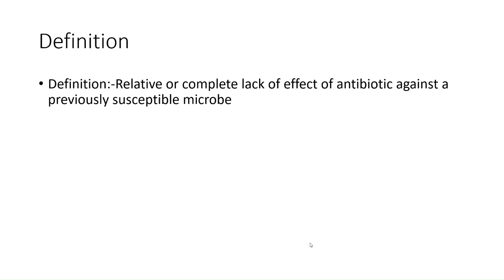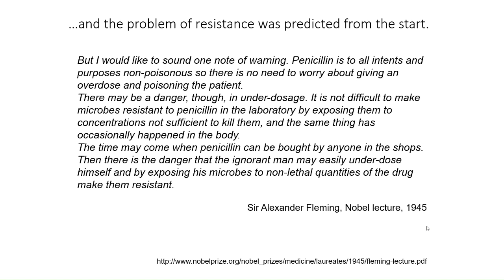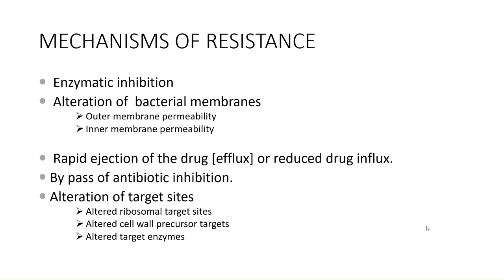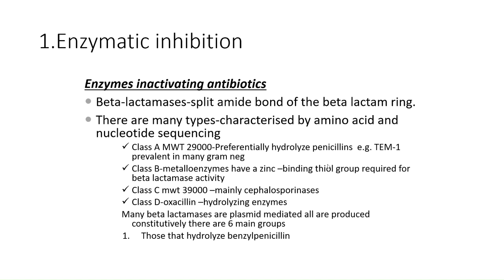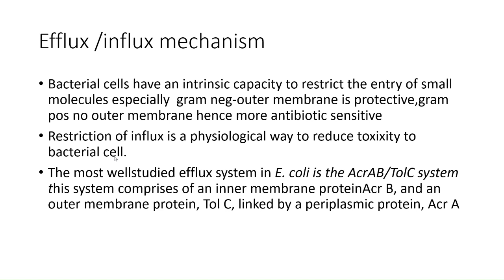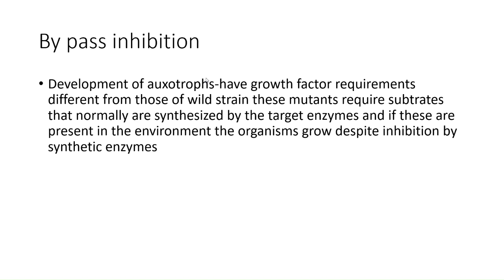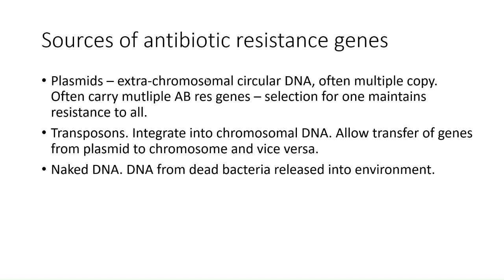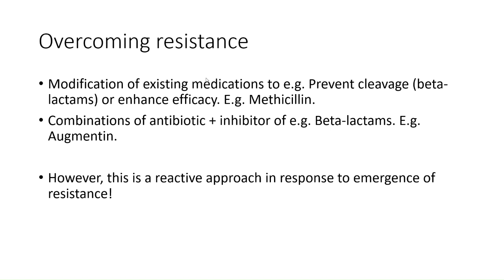Understanding Bacterial Resistance:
Discover the urgent issue of bacterial resistance in our latest YouTube video!
Explore how bacteria evolve to withstand antibiotics, creating formidable "superbugs" that pose a threat to global health. From the mechanisms of resistance to the factors driving its proliferation, this video provides crucial insights into this pressing medical challenge. Learn about the consequences of antibiotic misuse and the innovations needed to combat bacterial resistance effectively. Whether you're a healthcare professional, student, or concerned citizen, this video offers essential knowledge to navigate the evolving landscape of infectious diseases.